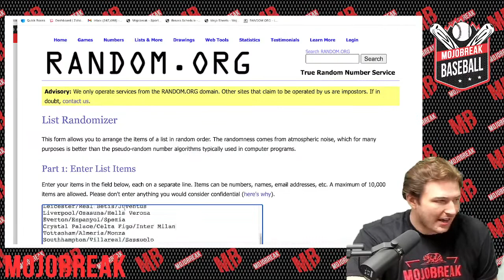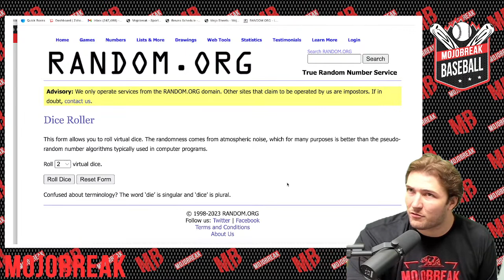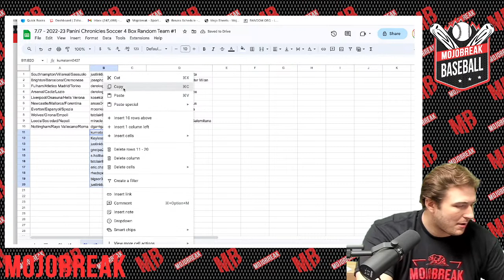Draw Result - 2022 Panini Chronicles Soccer 4 Box Break RT #1 - 07.07.23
12:00PM - 2022-23 Panini Chronicles Soccer 4 Box Random Team #1

12:45PM - 2022-23 Panini Chronicles Soccer 4 Box Random Team #2

1:30PM - 2023 Topps Finest Baseball 8 Box Case #4

2:30PM - 2023 Topps Finest Baseball 8 Box Case #5

3:30PM - 2023 Chronicles Draft Picks NFL Hobby 8 Box RT #2

4:15PM - 2023 Chronicles Draft Picks NFL Hobby 8 Box RT #3